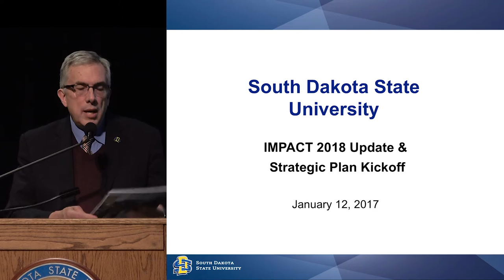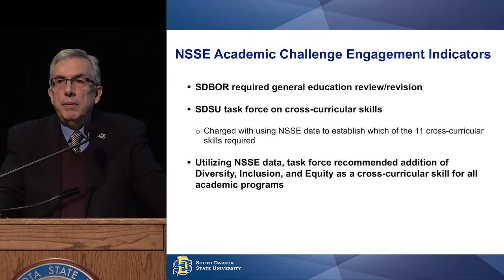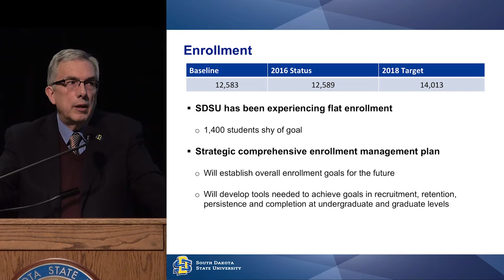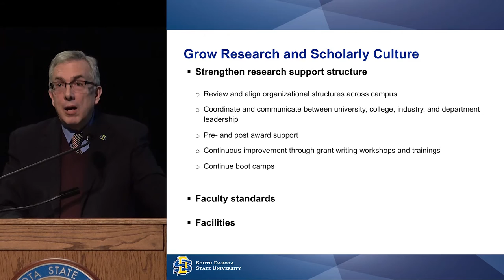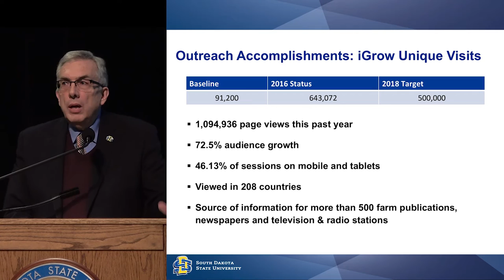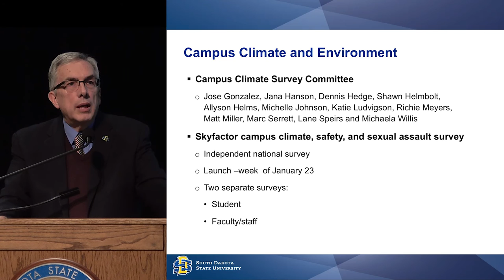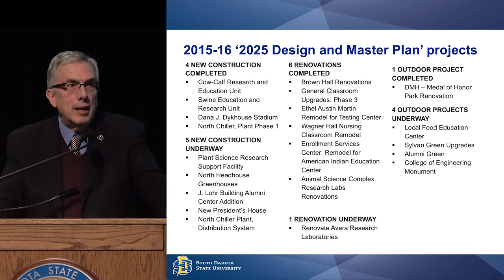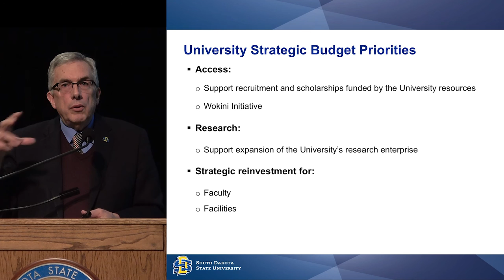State of State | 2017 State of the University Address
President Dunn updates the progress of IMPACT 2018, South Dakota State University's strategic plan.